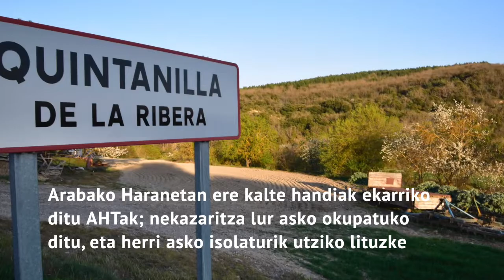AHTak kaltetuko dituen Arabako herrietan barrena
Abiadura Handiko Trenak Lautadako eta Añanako hainbat herriren etorkizuna kolokan jarriko duela zalatu dute bizilagunek